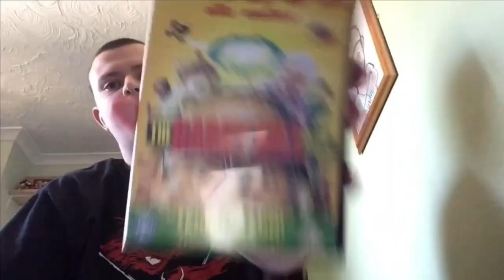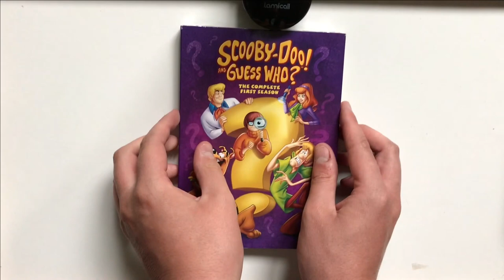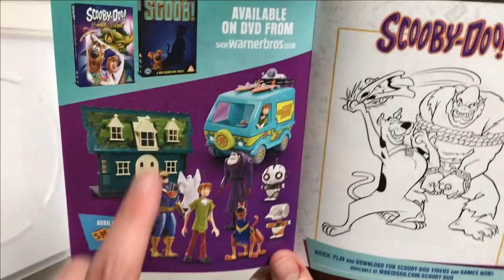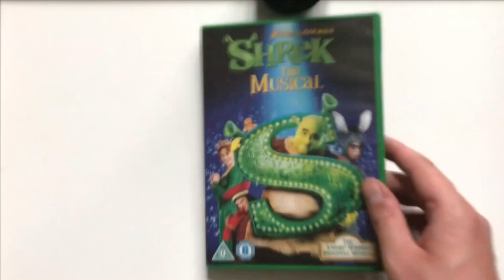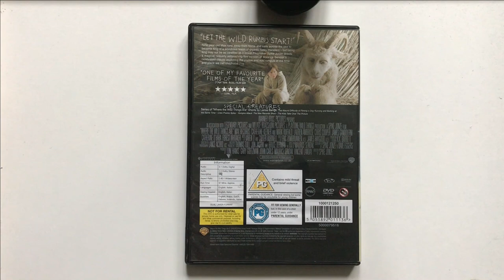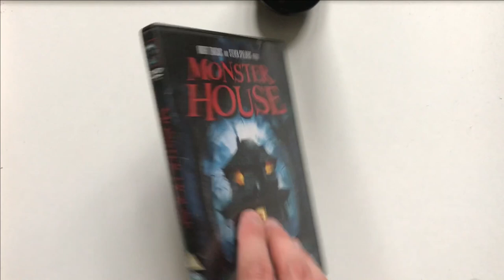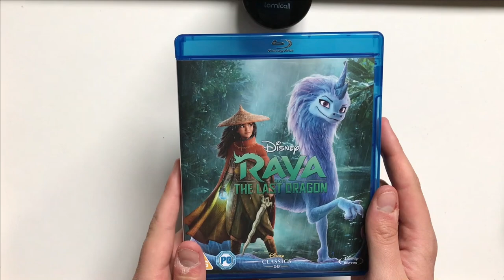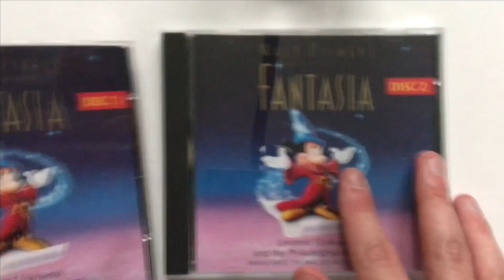DVD, Blu Ray And CD Update Sunday 20th June 2021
Here's my newest DVD Blu-ray and CD updates. More new videos coming soon.